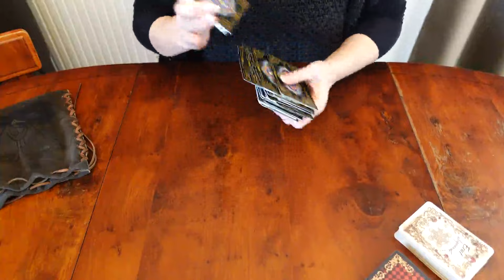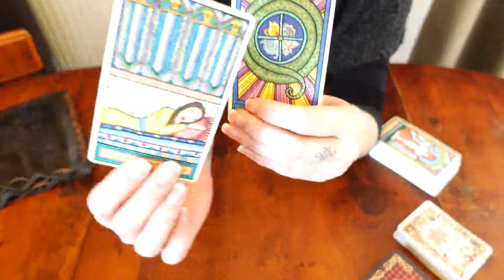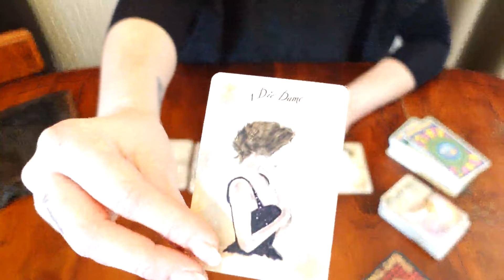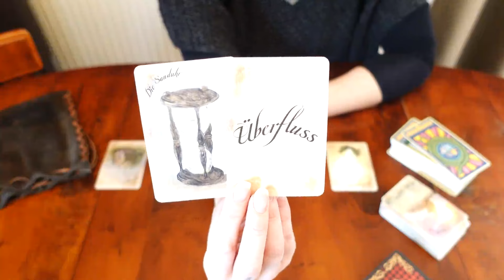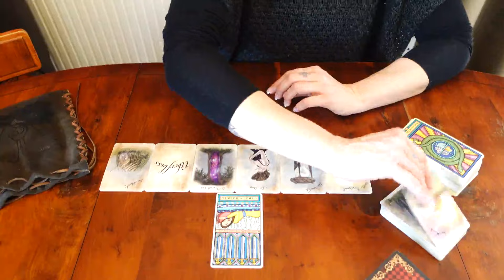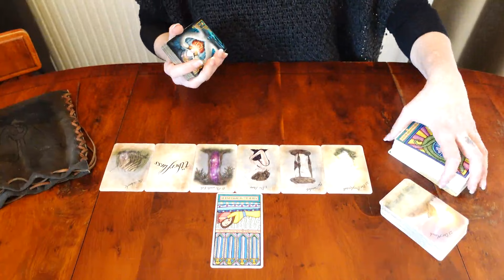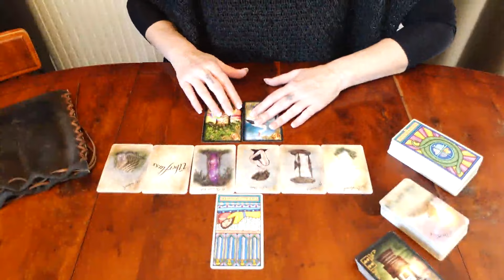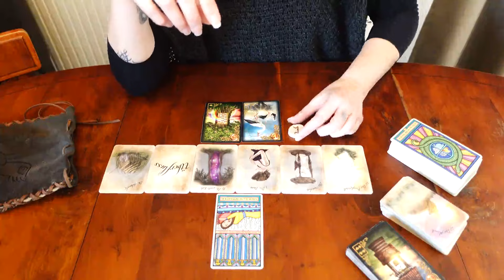♍ JUNGFRAU ♍ Zwischenimpuls Februar 2024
Zwischenimpuls für das Sternzeichen Jungfrau (Mond, Venus, Aszendenz) für Februar 2024.